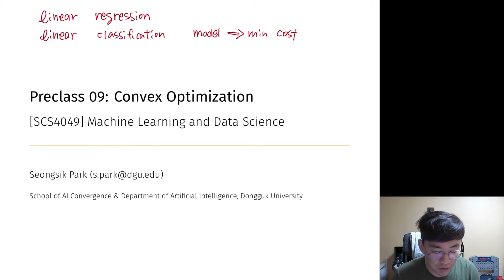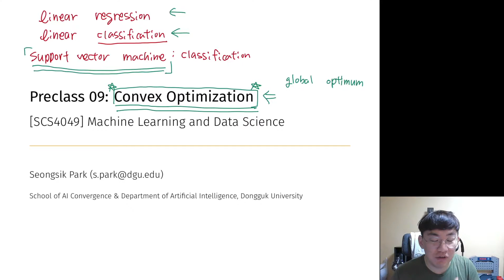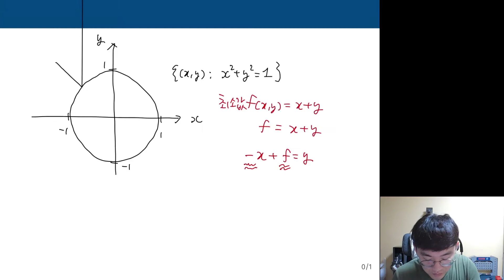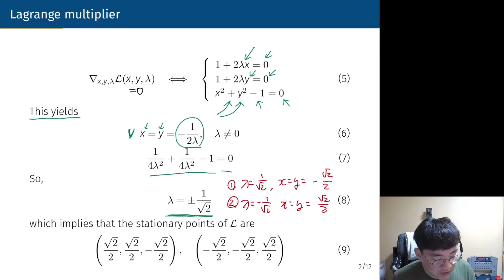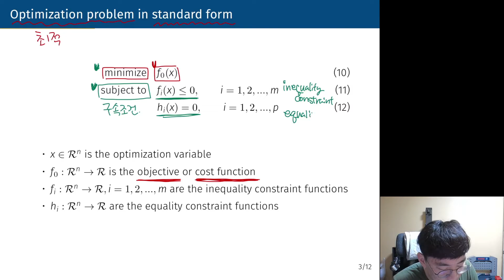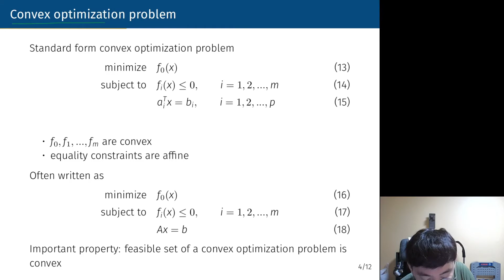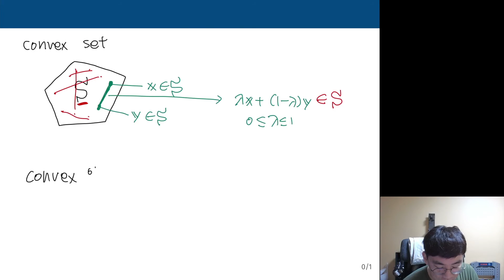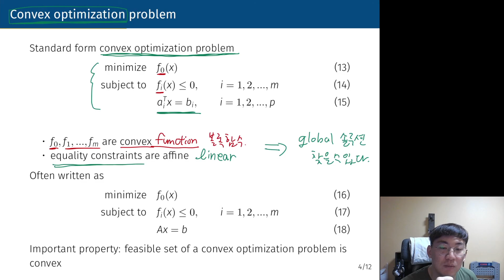[SCS4049] Preclass 09 | Convex Optimization